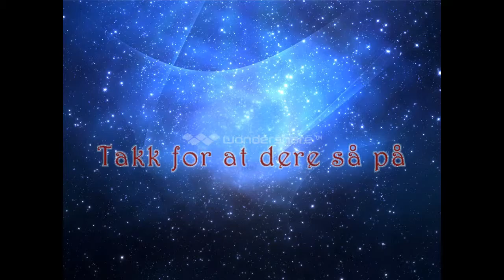Teste sminke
Da har jeg kjøpt ny sminke igjen.
Jeg er ikke sikker på om jeg har lagt denne videon ut før. Men ja, her er video'n iallfall